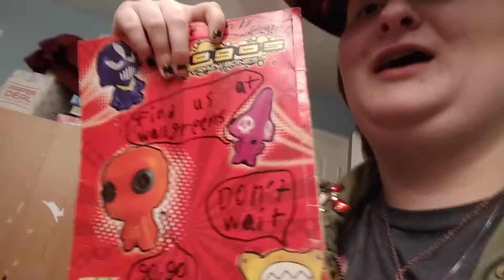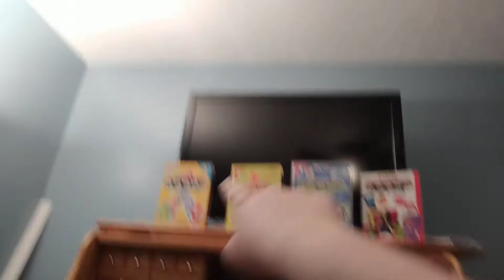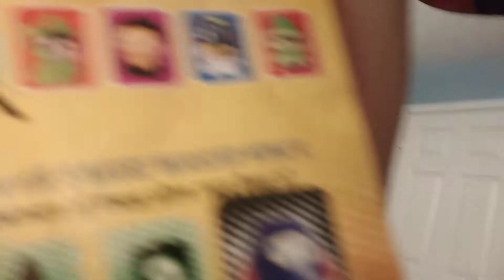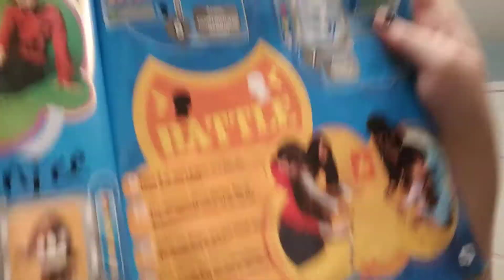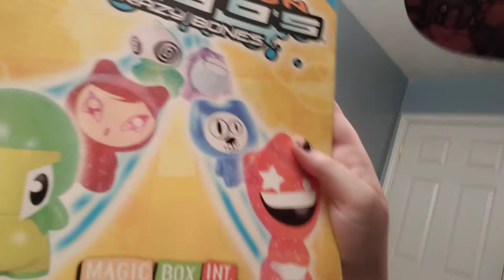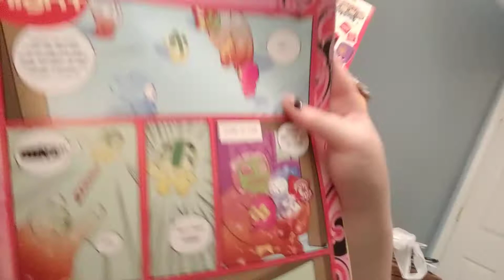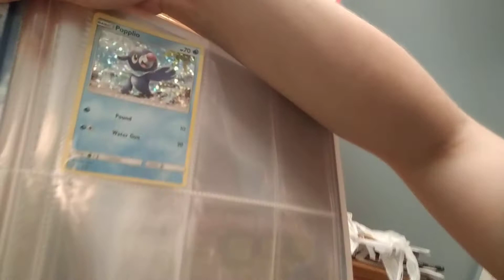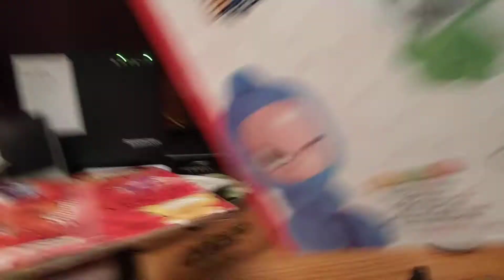My Awesomesauce Gogo's collection + All albums?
Hey Dudes! Gogo's series, 1,2,3,4, and a special series.